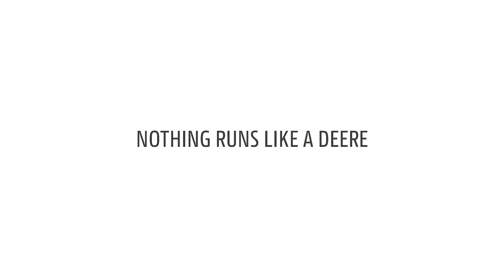Gator - Suunniteltu tarpeesi huomioiden - messut ja tapahtumat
XUV-Gatorit - Kuinka John Deere Gatorit tukevat messujen ja tilaisuuksien rakentamista.

MEILLÄ ON SINULLE OIKEA GATOR KÄYTTÖTARKOITUKSESTA RIIPPUMATTA Tutustu John Deere Gator XUV -monikäyttöajoneuvoihin eri tehtävissä.